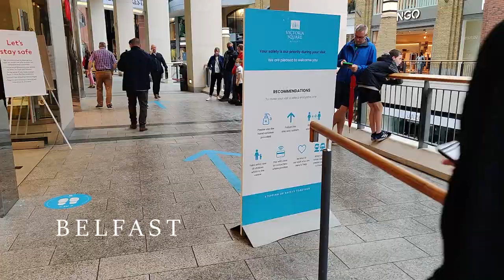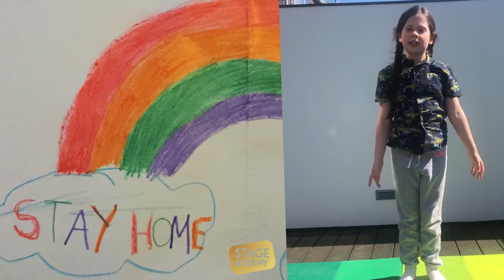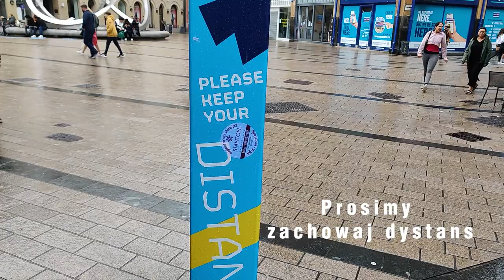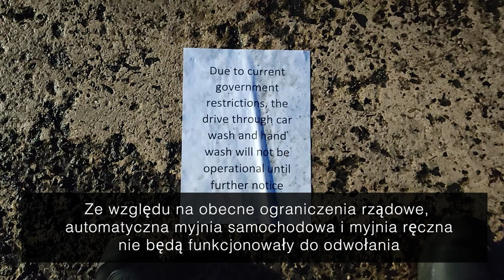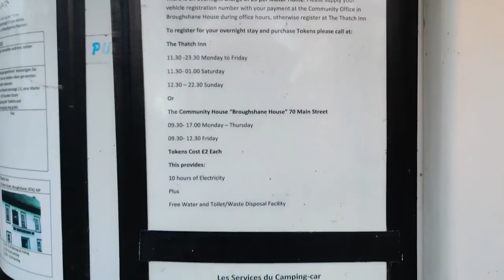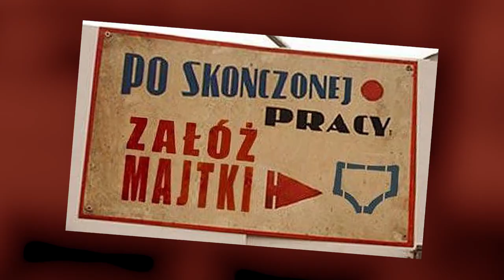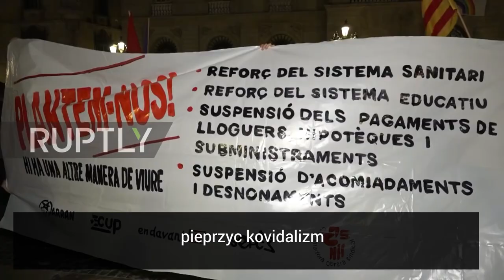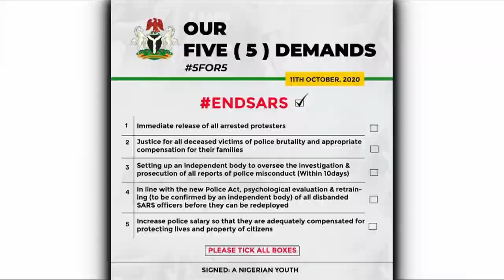Vlog 14 - W Erze Zarazy i Absurdu 2021 [Na Owrajcie]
Podsumowanie tego co nas otacza w Irlandii Północnej oraz na świecie.
a dzieje sie .

Video by NEWS CENTER Maine

Video by Try Lyfe News & Entertainment

Video by 9 News Australia

Video by Al Jazeera English

Video by No Comment TV

Video by AFP News Agency

Video by Bloomberg Quicktake: Now